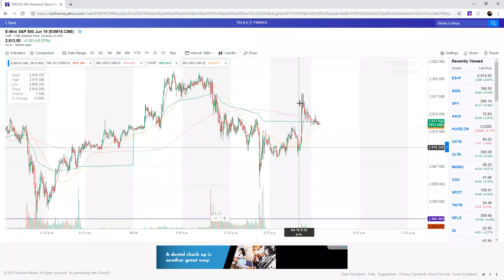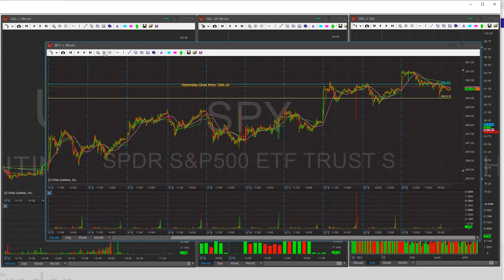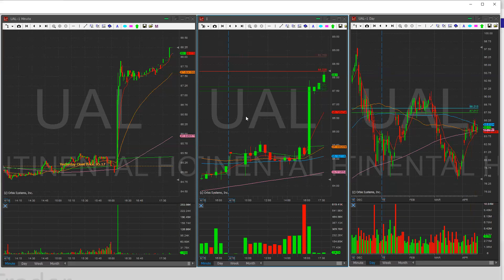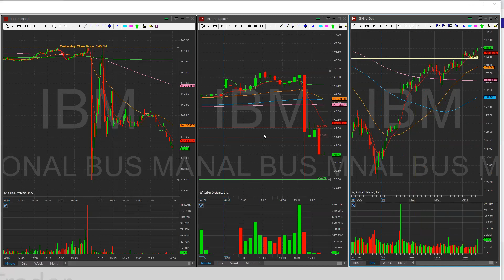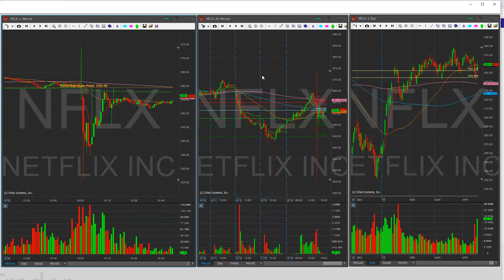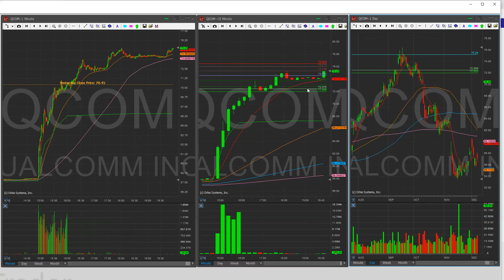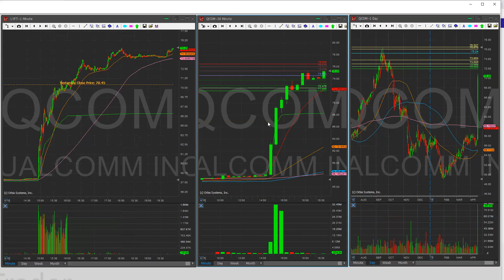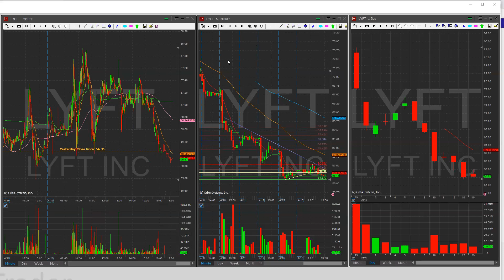Nightly Watchlist April 17 2019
Good evening everyone, here is my watchlist for April 17
The tickers are UAL/IBM/NFLX/QCOM/PINS